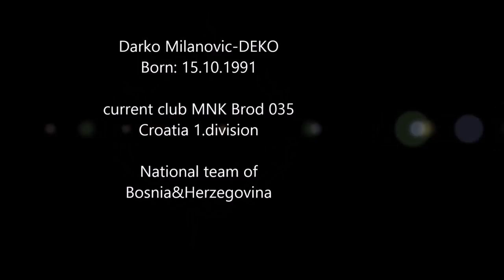Darko Milanovic DEKO - goalkeeper striker#Goals#Saves#Assists#2016-2017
Darko Milanovic DEKO
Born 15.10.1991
Current club: MNK Brod 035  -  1.Division Croatia
National team of Bosnia&Herzegovina